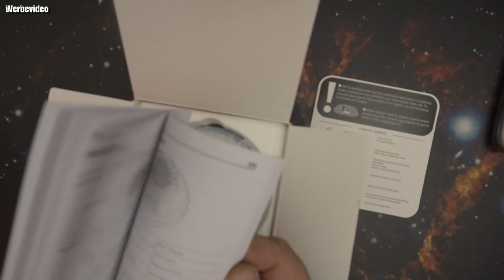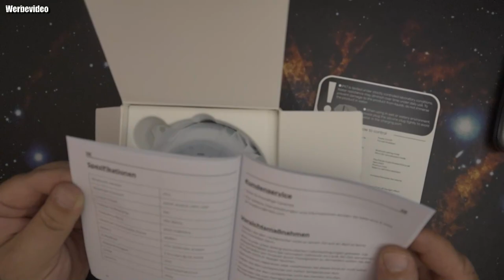Unboxing | Tribit AquaEase Bluetooth Shower Speaker, IPX7 Waterproof 18 Stunden Spielzeit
Tribit AquaEase bei Amazon
👍 🖖 🤟 🛒 Mein Equipment 🛍️ 🤟 🖖 👍
Ihr habt Bock mit mir zu zocken oder zu texten? Kein Problem:
🕹️ PSN: odin_ase
🕹️ Steam: odin_ase